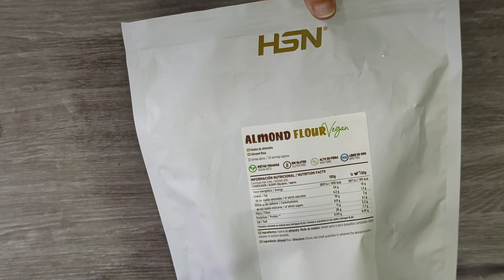Discos Vegetales con Lecitina de Soja 😋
¿Estás cansado/a de las tradicionales hamburguesas? Estos discos a partir de vegetales y totalmente saludables pueden darle un toque muy original a tu cocina.
Además, gracias al toque de lecitina de soja tendrán una textura crujiente y muy agradable al paladar.

Prepara los ingredientes necesarios y ¡¡ponte en marcha!! 🙃

Ingredientes:
🔹 100gr de Brócoli cocido
🔹  2 Zanahorias
🔹  Ajo, Pimienta y Sal

Preparación:
🔹 En una batidora añadimos todos los vegetales junto con las especias.
🔹 Batimos hasta que todo quede bien picado.
🔹 En un bowl mezclamos todos los vegetales y el aceite de coco.
🔹 Posteriormente añadimos los scoops de Harina de Almendra.
🔹 Mezclamos bien y vamos dividiendo en porciones y formando los discos.
🔹 Rebozamos con la  Lecitina de soja.
🔹 Llevamos al horno durante 15 minutos a 180 ºC.

Información Nutricional por cada 1 de las 8 Cookies:

286 kcals
Proteínas 6,2g
Hidratos de Carbono 8g
de los cuales azúcares 2,9g
Fibra 3,8g
Grasas 25,5g
de las cuales saturadas 7,7g
Sal 2,5g